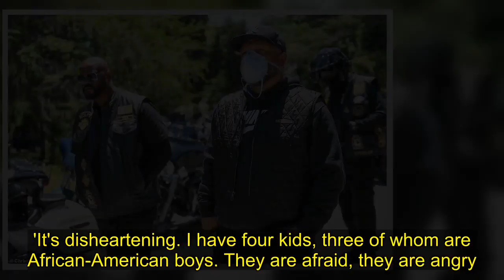Man arrested for making threats to Arbery protesters on Facebook